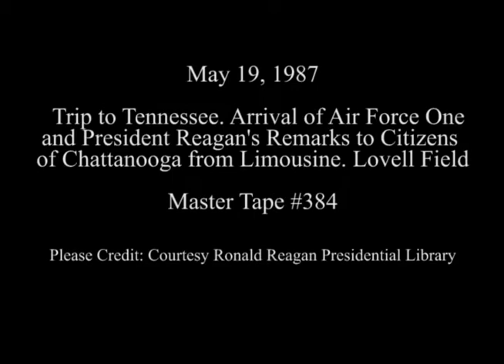President Reagan's Remarks on Arrival in Chattanooga, Tennessee on May 19, 1987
Full Title: Trip to Tennessee. Arrival of Air Force One and President Reagan's Remarks to Citizens of Chattanooga from Limousine. Lovell Field on May 19, 1987

Access Restriction(s):Unrestricted
Use Restriction(s):Unrestricted